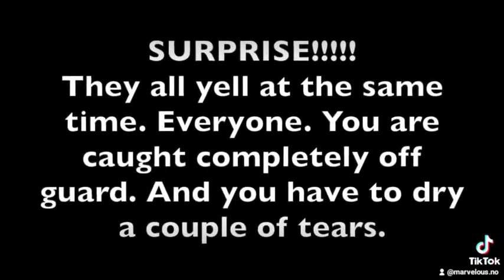"Strangers With Memories" based on a true story Part 87!